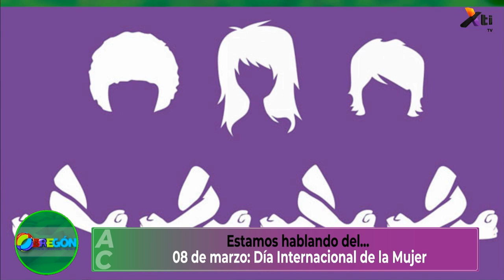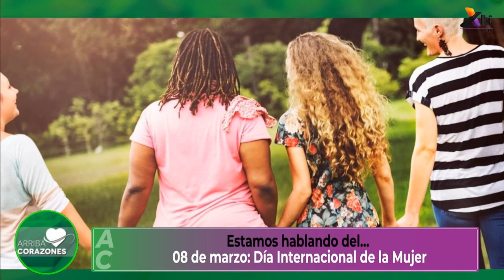Mujer – Afirmación Femenina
La importancia del apoyo a las mujeres en el marco del 8Marzo, nos invita el Dr. Gilberto Martínez, Psicoterapeuta.